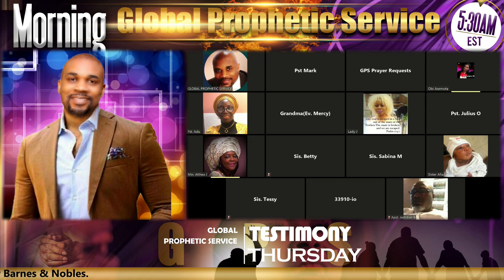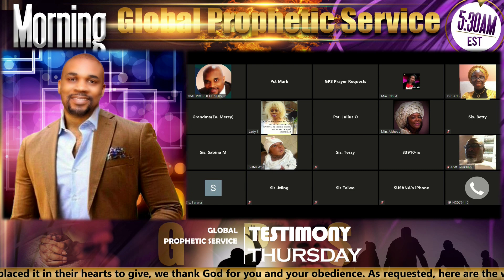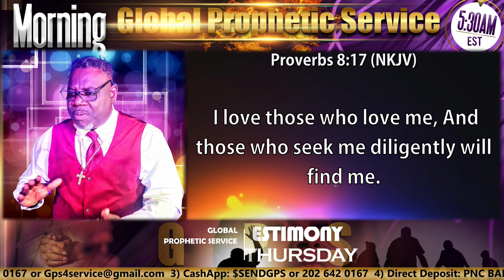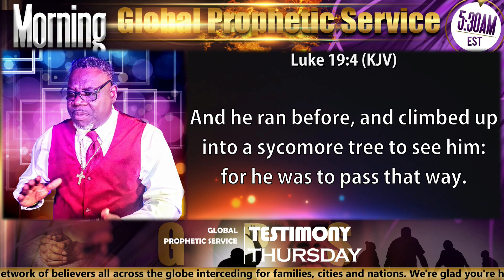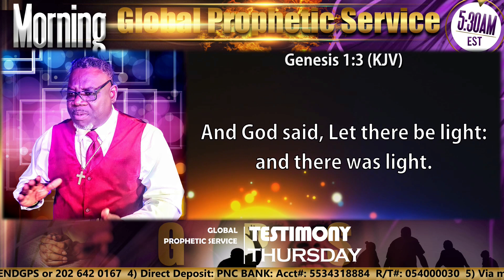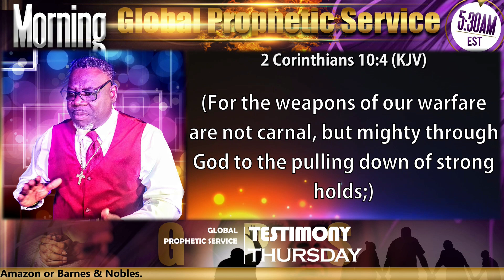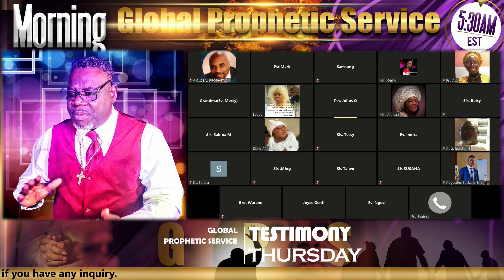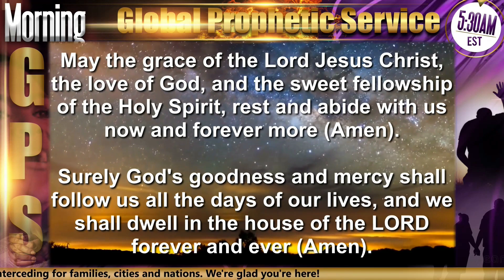Pastor Julius Vincent Oshokpekhaih on GPS TESTIMONY THURSDAY - 07/11/24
Ministration by Pastor Julius Vincent Oshokpekhai. The Global Prophetic Service (GPS) is a global praying network of believers all across the globe interceding for families, cities and nations. Join us every day (except Sundays) at 5:30 AM EST via ZOOM (ID 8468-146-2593 with Password 645421). Powered by MOBL STUDIOS PRODUCTION.